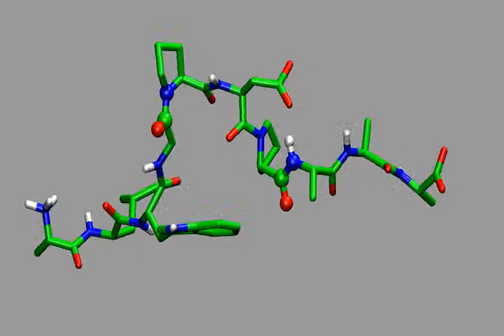1E6-A*0201-ALWGPDPAAA Complex MD simulation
PDB : 3utt
cis trans isomerization at Pro7-Ala8
revealed by molecular dynamics simulations